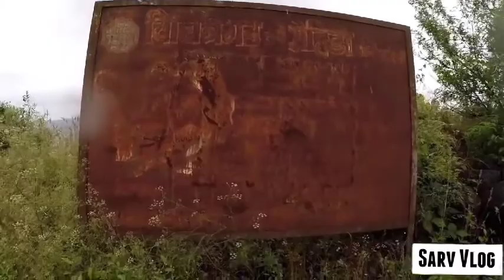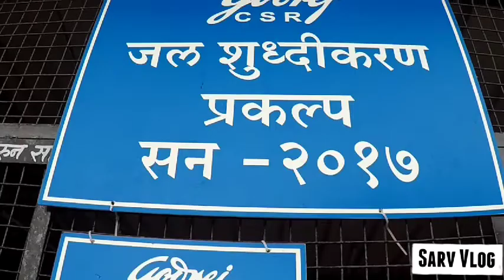Rohida Fort Trek || VichatraGad || Monsoon Trip || Complete Guide || Trip under 200Rs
On 26 Oct 2019,I trekked Rohida Fort with one of my friend.Our journey was pretty awesome.We first reached bhor from Pune and then walked and took lift for further 7 kms to reach rohida's base village bajarwadi.After reaching bajarwadi we started climbing and around 45 minutes we reached the top of the fort.The fort is good for camping it have a temple and a place to stay which was closed when we visited it.It has a source of drinking water.We saw crabs,snails and also a group of honeybees,it was a little bit scary because they can attack us.And afterwards we leaved the fort around 3pm and reached home again.Overall it was a  good monsson trek to Rohida Fort.
Total Cost :200Rs single person